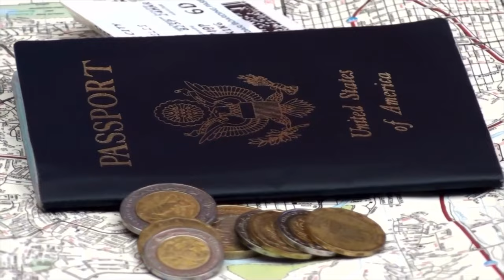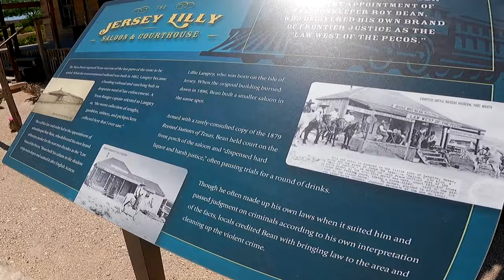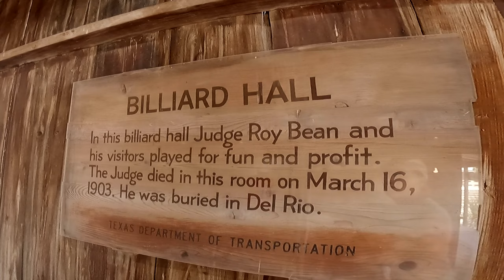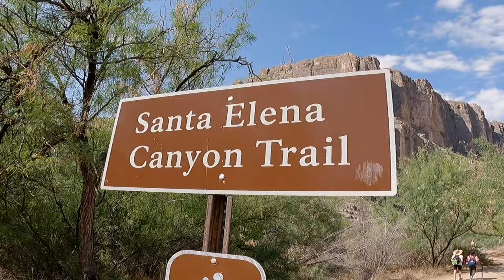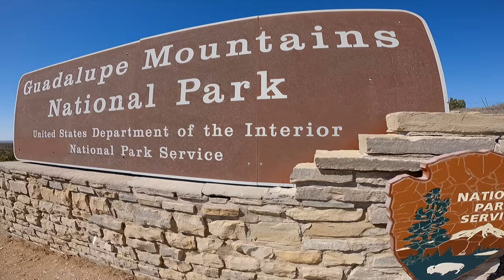TEXAS NATIONAL PARKS | Texas Travel Vlog | Retirement Vlog #33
The next Texas travel vlog for The Retirement Travelers was visiting the Texas National Parks as they drive across West Texas. They make a stop at the Jersey Lilly and learn about Judge Roy Bean before camping in Terlingua, Texas. Big Bend National Park Texas was one of their favorite National Parks, especially taking the Santa Elena Canyon trail to walk down the Rio Grande River. The Santa Elena Canyon is so beautiful. After eating a barbecue breakfast in Terlingua, Texas they end up hiking at Guadalupe Mountains National Park. Stay to the end for their first big time sponsor, Miralax. 🤣🤣 Big Bend, Terlingua and Guadalupe Mountains were all great stops.